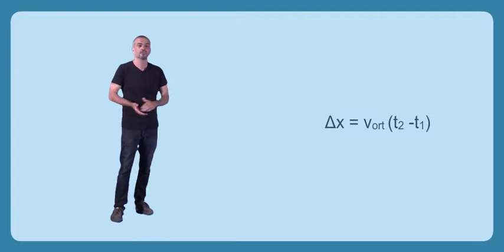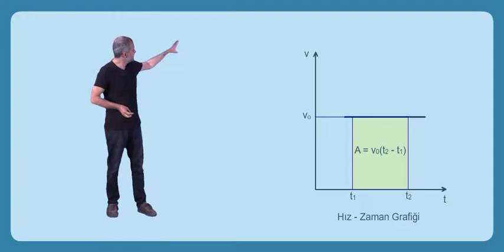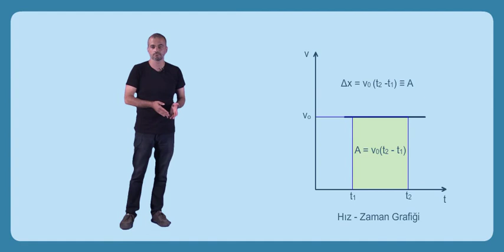Hızdan Konum Bulma